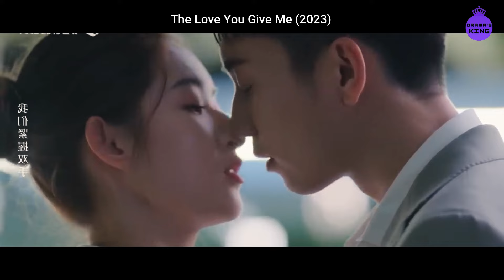TERMINAN Y A LOS CINCO AÑOS SE VUELVEN A VER Y ELLA TIENE UNA BENDICIÓN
Resumen del drama chino del 2023 The Love You Give Me (El amor que me das)
Una excelente historia de amor con una gran química entre los protagonistas y una gran actuación que sin duda todos disfrutamos.